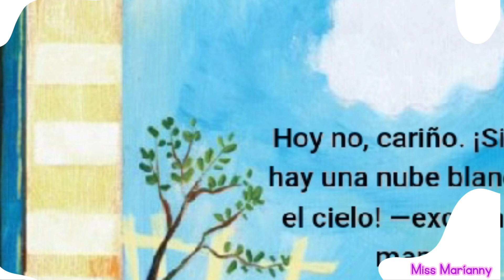cuento: El chubasquero Rojo.🌧️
Trabaja las ciencias Naturales y emociones de manera divertida.

Hoja y lápices.✏️
✨ Dibujate bajo la lluvia.
✨Dibuja el lindo chubasquero.

Preguntas ha realizar.
¿Recuerdas el color del chubasquero?
¿El niño fué paciente al ver caer la lluvia?
¿Que harías?
¿Te gusta ver la lluvia caer?
¿Que sientes cuando llueve?